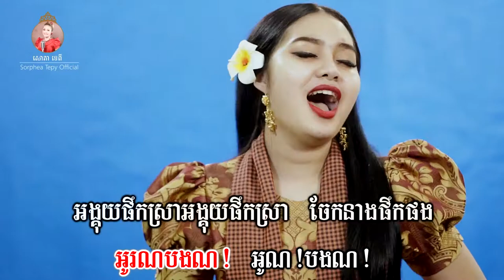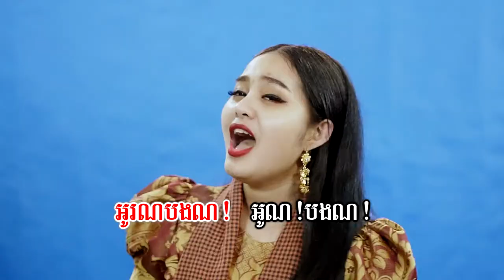ផ្ការំចេក _ ភ្លេងសុទ្ធ _ សោភាទេពី